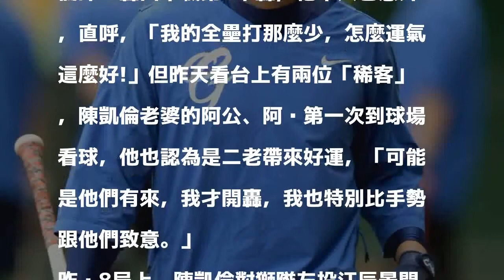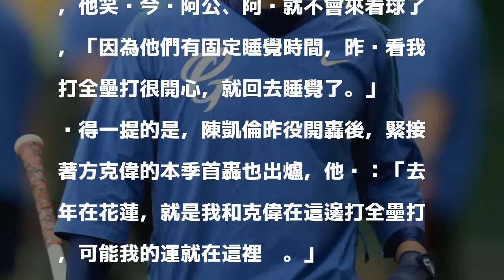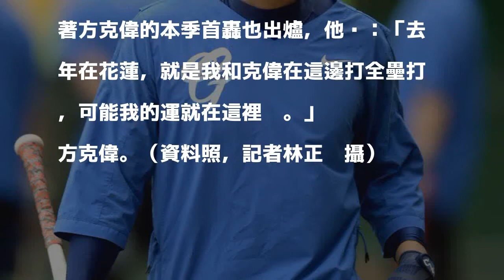中職》連兩年在花蓮開轟 陳凱倫將「9千轟」歸功這兩人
陳凱倫連兩年在花蓮開轟。（記者林正堃攝）

發表評論評論如下。